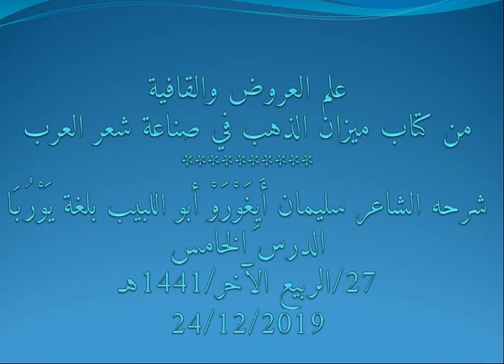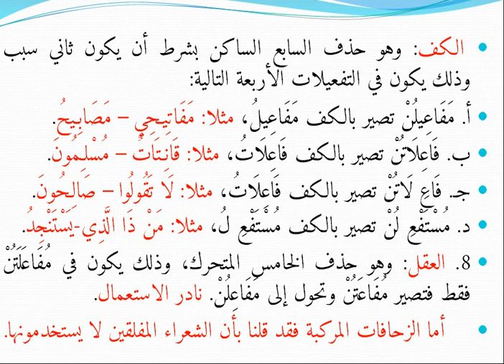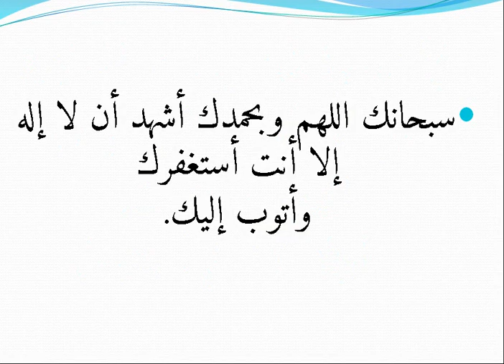5. علم العروض والقافية- بلغة يوربا من الشاعر سليمان أبي اللبيب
5. علم العروض والقافية- بلغة يوربا من الشاعر سليمان أبي اللبيب